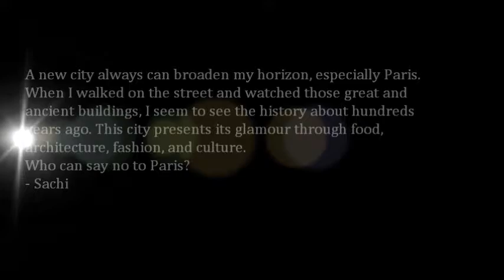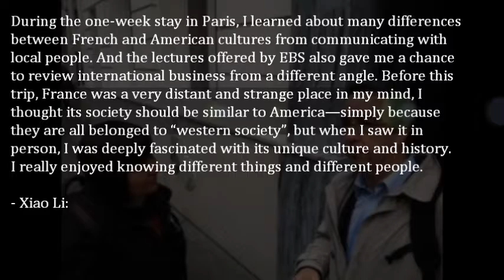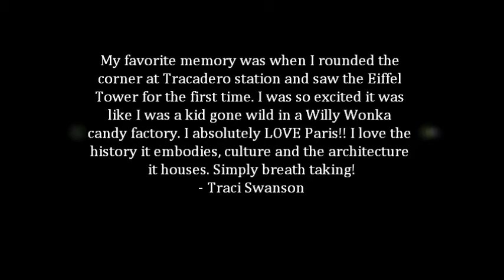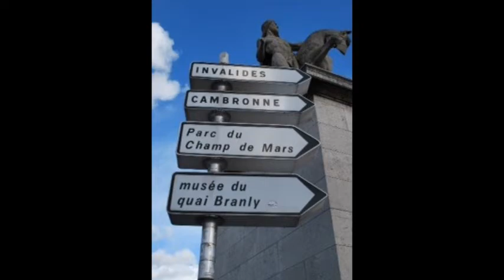BA780 Brenau University International Business Experience